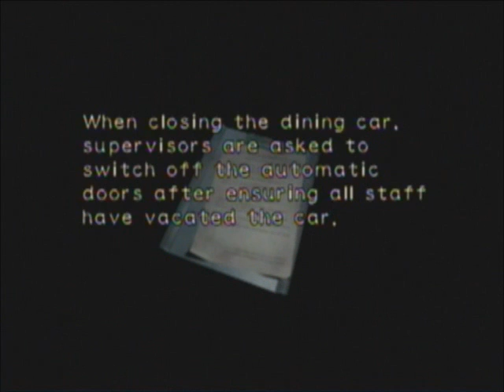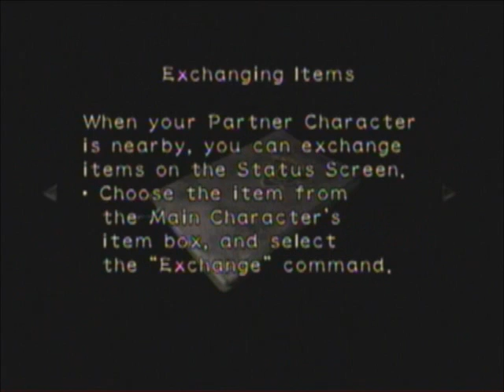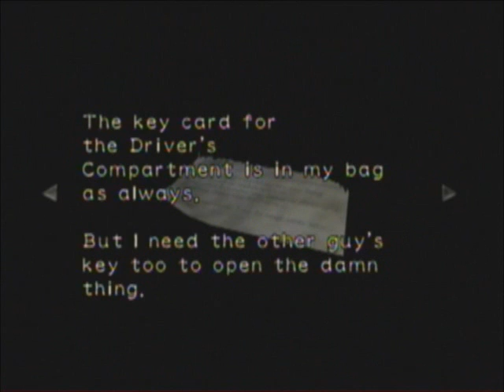Resident Evil Zero Walkthrough Part 2 - Billy and Rebecca Team Up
Part 2 of Rainedog's walkthrough of Resident Evil Zero (Resident Evil 0) on Normal Mode. Rebecca finds a leech zombie and finally teams up with Billy...and then they get separated again. :P